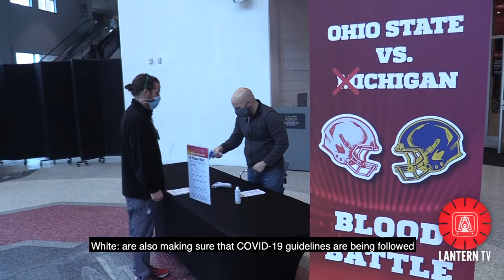Blood Battle 2020: Friends and foes gather together for the good of the community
Two archrivals, one tradition — but this time, everyone wins.

In a longstanding competition since 1982, Ohio State is working hard to beat the University of Michigan in the annual month-long blood drive known as Blood Battle. The event began Wednesday and will continue until Nov. 25, when the winner — the university that donates the most blood — is determined.

Michigan defeated Ohio State in the 2019 Blood Battle by 413 pints, according to the Blood Battle’s website. Michigan raised 2338 pints to Ohio State’s 2176.

“Not only do we want to beat them (Michigan) on the football field, we want to beat them in the blood drive,” Archie Griffin, former Ohio State running back and two-time Heisman Trophy winner, said at the kickoff.

Video by André White and Samuel Chase